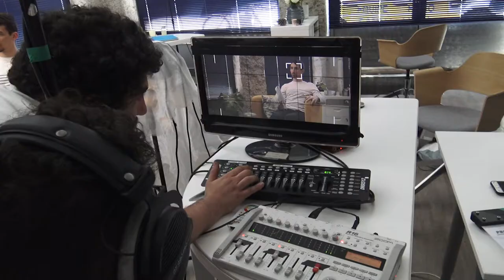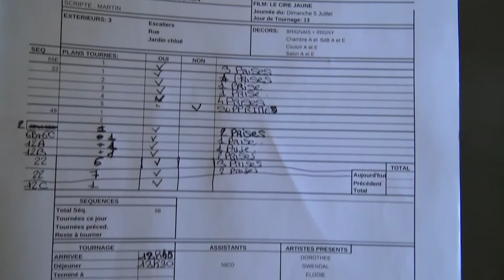Making-of 2020 - "Le ciré jaune"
Making-Of du moyen métrage tourné en juin-juillet 2020